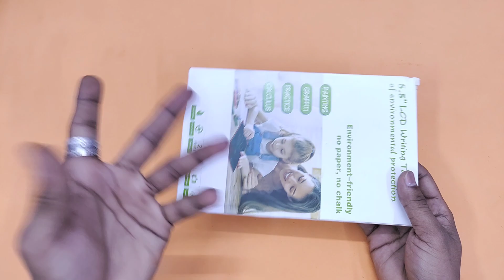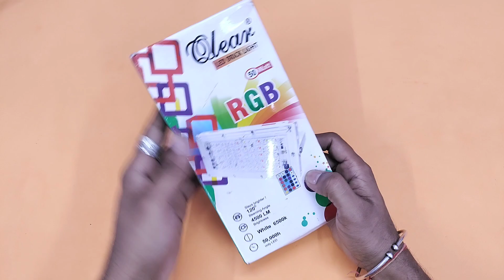I Tested Cheap Gadgets From Lajpat Rai Market Delhi || Gadget Under 100 & 200 Rs 😲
🤷🏻 𝗔𝗻𝘆 𝗤𝘂𝗲𝗿𝗶𝗲𝘀 & 𝗤𝘂𝗲𝘀𝘁𝗶𝗼𝗻𝘀 𝗣𝗹𝗲𝗮𝘀𝗲 𝗦𝗲𝗻𝗱 𝗧𝗲𝘅𝘁 & 𝗩𝗼𝗶𝗰𝗲 𝗠𝗲𝘀𝘀𝗮𝗴𝗲❔

📦 𝗠𝗶𝗻𝗶𝗺𝘂𝗺 𝗢𝗿𝗱𝗲𝗿 - 𝟮𝟰𝟵 𝗥𝘀

💸 𝗗𝗲𝗹𝗶𝘃𝗲𝗿𝘆 𝗖𝗵𝗮𝗿𝗴𝗲 - 𝟲𝟵 𝗥𝘀

📃 𝗧𝗿𝗮𝗰𝗸𝗶𝗻𝗴 𝗡𝗼 - 𝟮 𝘁𝗼 𝟯 𝗗𝗮𝘆𝘀

🚛 𝗗𝗲𝗹𝗶𝘃𝗲𝗿𝘆 𝗔𝗹𝗹 𝗢𝘃𝗲𝗿 𝗜𝗻𝗱𝗶𝗮 𝗔𝘃𝗮𝗶𝗹𝗮𝗯𝗹𝗲

I Tested - Cheap Gadgets From Lajpat Rai  Market Delhi